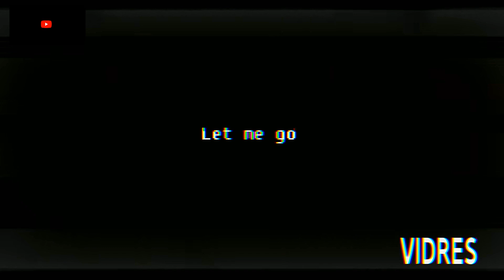Not a Monster- Poppy Playtime Animation (Part 1)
Real Huggy Wuggy story- not clickbate!
Huggy Wuggy corners a surviving Playtime Co. worker and tells them his sad origin story. Before being turned into a horrible toy, Huggard Wugson was just a simple man working at the factory. But after an explosive accident, his life was never the same, and he was transformed into Huggy Wuggy!